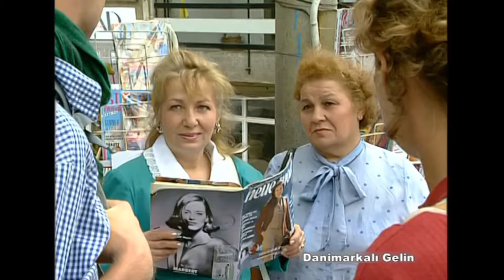Seâdet-i Ebediyye Dersleri 13 - Îmânın Gitmesine Sebeb Olan Şeyler 2 - Müslümanlara İrticacı Diyen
Kâfirler, ya’nî Resûlullahın “sallallahü aleyhi ve sellem” bildirdiği islâm dînini beğenmiyenler, zemâna, asra ve fenne uymuyor diyenler ve mürtedler, müslimânlarla ve müslimânlıkla, açıkça ve alçakça alay ediyor, müslimânları aşağı görüyorlar. Müslimânlığın dışında kalmak, keyflerine, şehvetlerine ve içlerindeki kötü isteklerine uygun geldiğinden, müslimânlığa gericilik, îmânsızlığa, dinsizliğe asrîlik, münevverlik ve ışıklı yol diyorlar. (Mürted) demek, müslimân evlâdı oldukları hâlde, müslimânlıkdan haberleri olmadığından ve hiç bir din âliminin kitâbını okumadıklarından ve anlamadıklarından, yalnız bir lutfe, bir teveccühe ve dünyâlığa kavuşmak için ve akıntıya kapılmış olmak için, müslimânlığı beğenmiyenler, terakkîye mâni’dir diyenlerdir.

[Tam İlmihâl Se`âdet-i Ebediyye, s. 24]